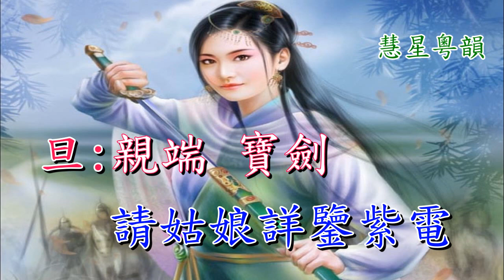美人如玉劍如虹 張滙 張琴思合唱 方文正撰曲